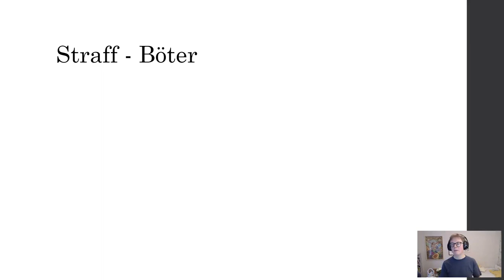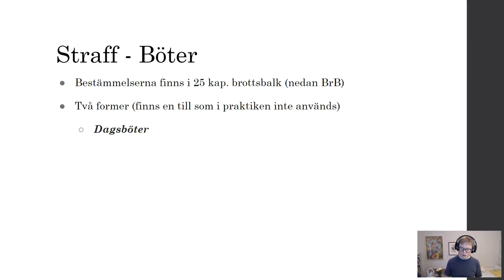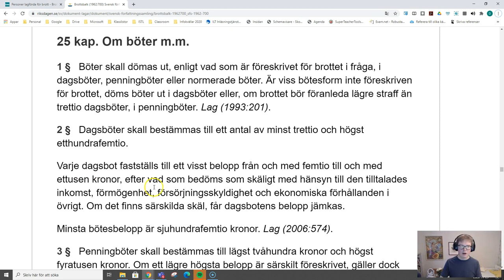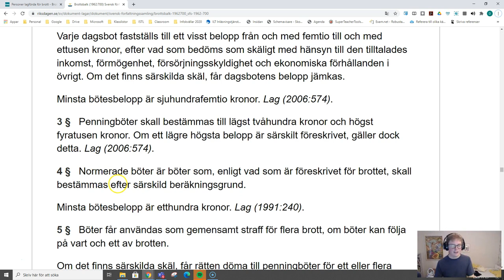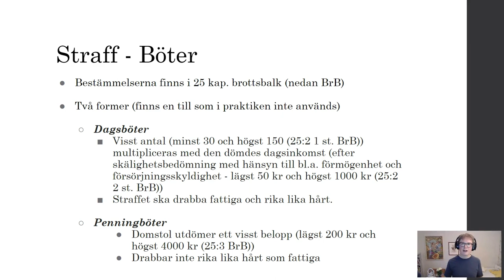Om påföljderna - Del 1 - Böter